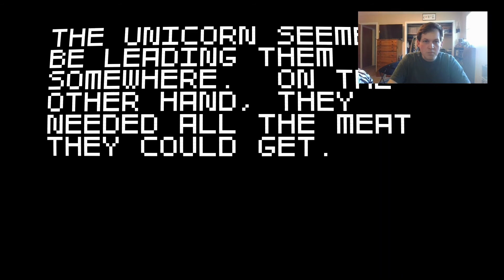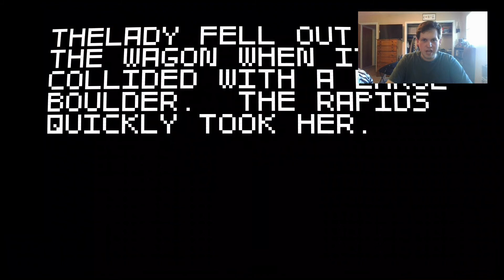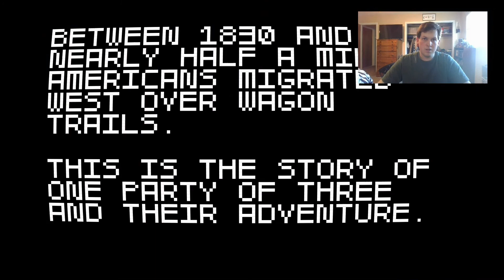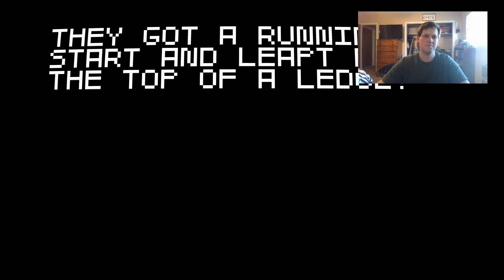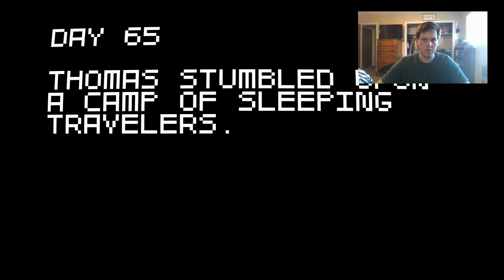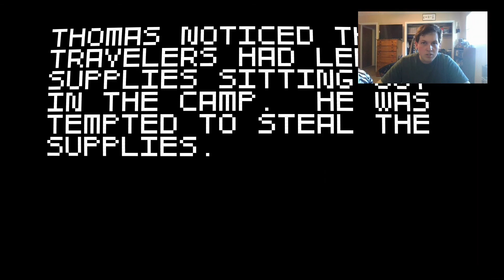Super Amazing Wagon Adventure!!!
It's good to take it easy and do something lighthearted for a while so I decided to take a quick break from playing Metro 2033 and play a more happy game. Hope you enjoy the video!